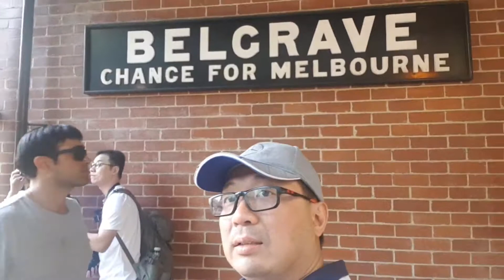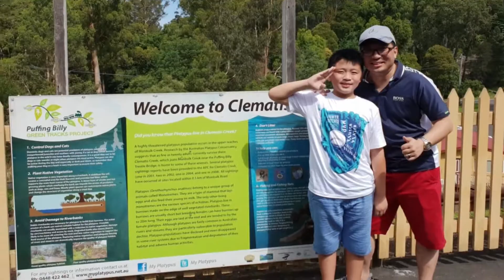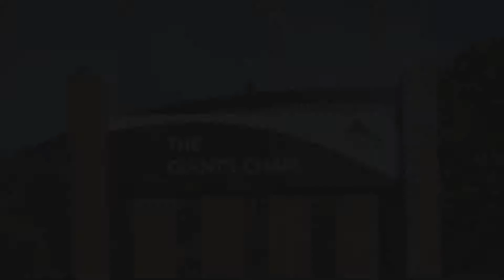Trip to Melbourne Part 5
This is part 5 of our Family Trip.